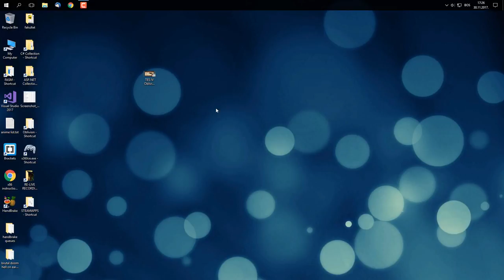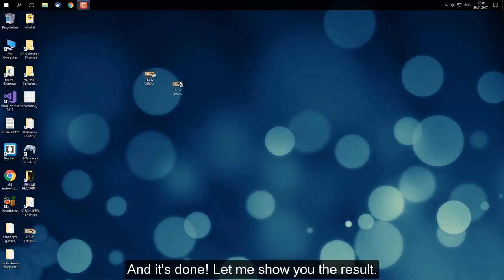MKV to MP4 without re-encoding | Tutorial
This is the simplest and easiest way to convert from MKV format videos to MP4 format videos. There is no re-encoding. The data is simply copied and muxed as MP4. You can also use Avidemux for light editing.